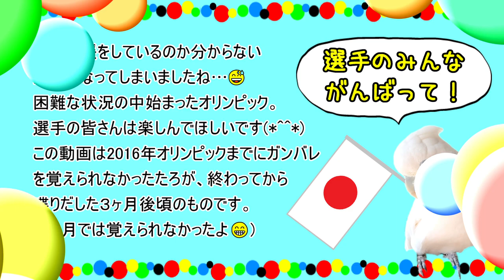ソロモンオウムたろちゃんとTOKYO OLYMPICS 2020を応援しよう！ Let's support the TOKYO Olympics 2020 with Taro!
副題「たろの自分応援」です😆　応援してないやん！というツッコミが聞こえてきそうですが・・・😂
飼い主はと言えば、大谷›オリンピックな感じで応援しています😆
毎日厳しい暑さが続いていますので、体調を崩されませんようご自愛くださいね😊